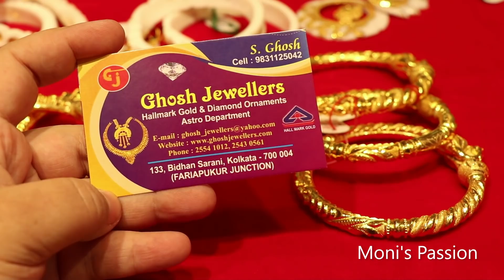নববধূ গোল্ড গিফ্ট জুয়েলারি আইটেম ১ গ্রাম থেকে !!! lightweight gold gift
Ghosh Jewellers
133, Bidhan Sarani, Kolkata- 700004
(Fariapukur Junction)

Hey Everyone...